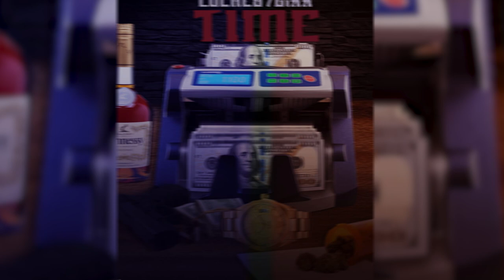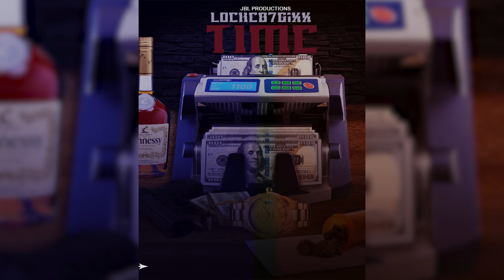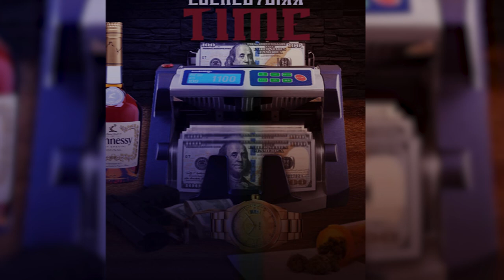LOCKE 876IXX - TIME (official audio) J.B.L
PRODUCE BY J.BL